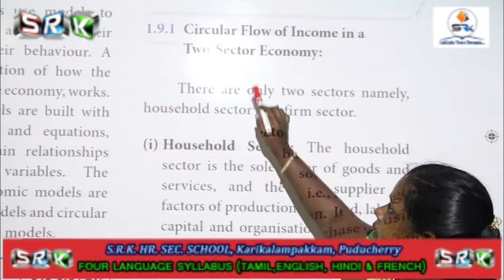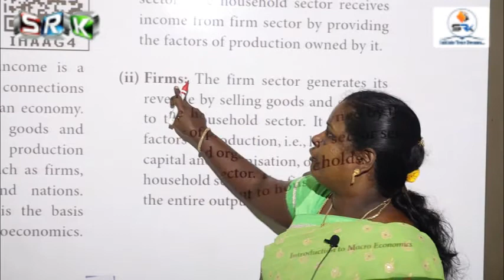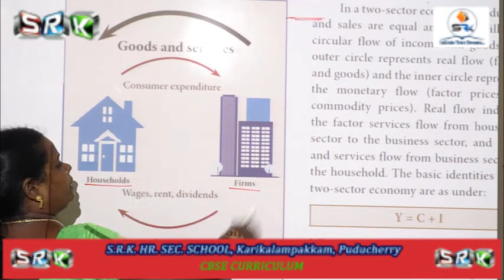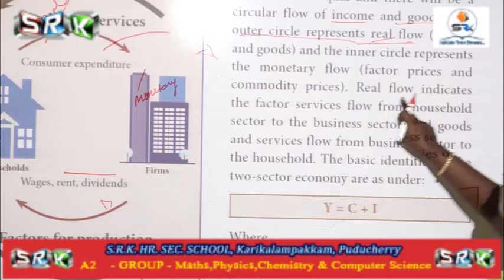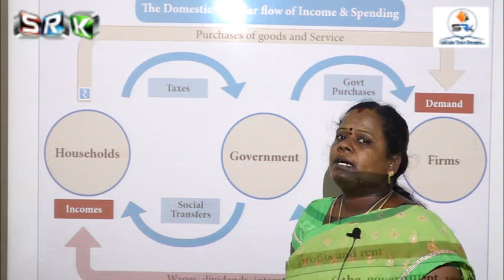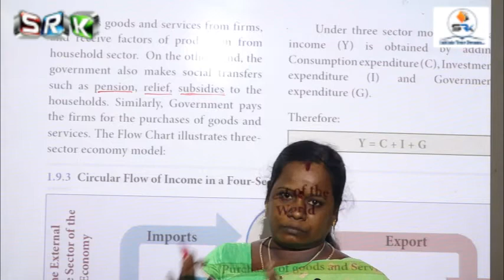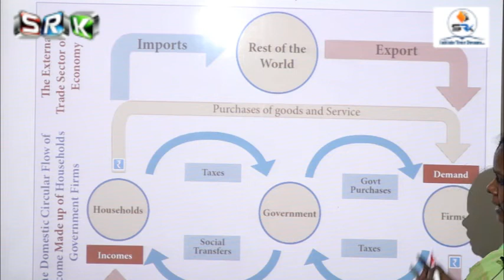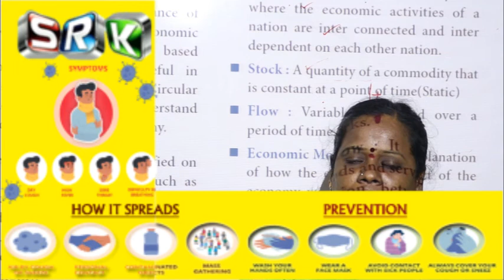S.R.K 12 STD ONLINE CLASS - ECONOMICS